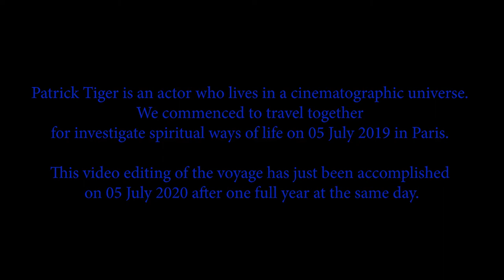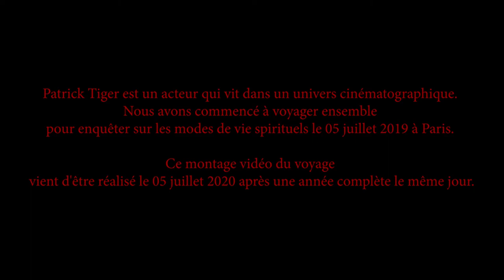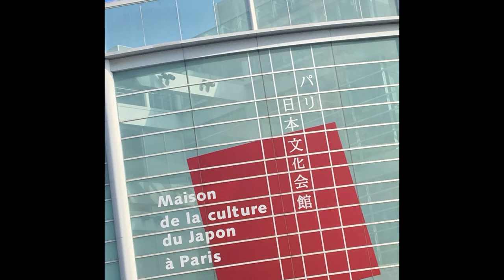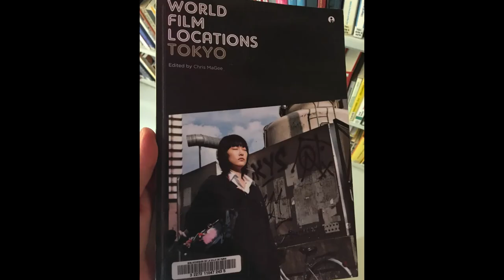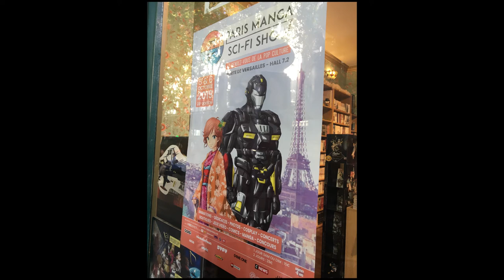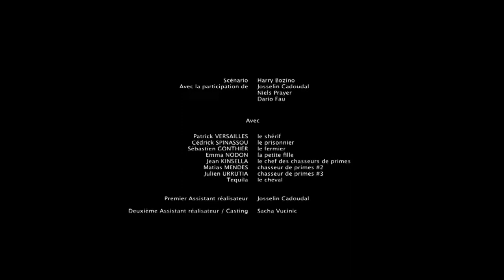Sinematografik Fransa 3: Patrick Tiger ile oyunculuk, sinema ve yaşam üzerine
Röportajın Türkçesi yayımlanan "Sinematografique Fransa" adlı kitapta...
"Sinematografique Fransa : Fransa’da sinema eğitiminin kültürel ve yenilikçi boyutları üzerine bir gazetecilik araştırması"

(TR)
Fransız hükumeti tarafından desteklenen "Sinematografik Fransa" adlı doktora sonrası araştırmam kapsamında sinema ve tiyatro oyuncusu Patrick Tiger ile Paris'te Galerie Celal’de bir söyleşi gerçekleştirdik. Oyunculuk deneyimleri, seyahatleri ve yaşamsal tecrübeleri konusunda aydınlanmaya çalıştım.

(ENG)
As part of my post-doctoral research "Cinematographic France" supported by the French government, we had a conversation with movie and theater actor Patrick Tiger at Galerie Celal in Paris. I tried to be enlightened about his acting experiences, travels and life experiences.

(FRA)
Dans le cadre de ma recherche post-doctorale intitulée «Cinématographique France» soutenue par le gouvernement français, nous avons eu une conversation avec l'acteur de cinéma et de théâtre Patrick Tiger à la Galerie Celal à Paris. J'ai essayé d'être éclairé sur ses expériences d'acteur, ses voyages et ses expériences de vie.

PATRICK TIGER KİMDİR?
Francofonia (2015, Aleksandr Sokurov), Hugo (2011, Martin Scorsese), From Paris with Love (2010, Pierre Morel) gibi filmlerde rol alan Patrick Tiger, Fransa ve Amerika'da hem sinema hem de tiyatro alanında oldukça üretken olmuş ve olmaya da devam eden bir aktör.  Kendisiyle sinemasal yolculuğunu, tiyatro ve oyunculuğu, sanata ve modern dünyaya bakışı üzerine Galerie Celal’de keyifli bir söyleşi gerçekleştirdik. Patrick, aynı zamanda tiyatroda da aktif bir rol üstleniyor. Oynadığı oyunlardan bazıları şunlar:
• 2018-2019 ‘’Inside the Opera’’ Escape Game - Palais Garnier - Orchestra’s Conductor - bilingual -36 days
• 2015 Feb. 24th Fractal from Clément Thirion Vanves ‘ Theater - acting in the choregraphy
• 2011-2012 Gavroche’s Story (Conte & singing) Paris + Besançon+ Yasnaïa Polyana the Narrator
• 2011, Le Tableau des Merveilles by Jacques Prévert Paris, Captain Crampe
• 2008, The Just by Albert Camus l’Aktéon, 75011 Paris, Skouratov
• 2007, Lunchtime by Leonard Melfi Producers Club, New York City, Rex
• 2006, Anna Christie, by Eugene O'Neill Theater 55, New York City, Burke
• 2006, La Machine Infernale by J. Cocteau, Créon